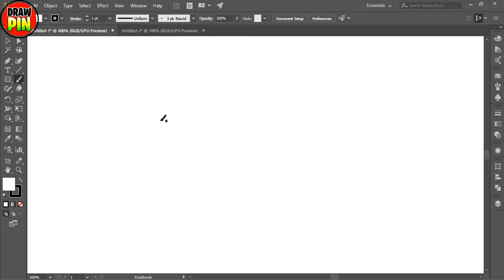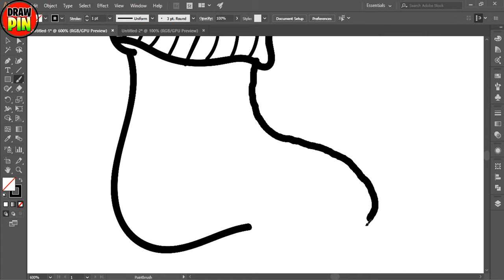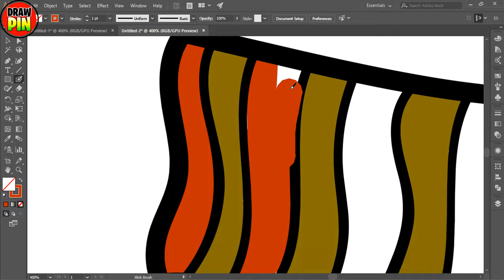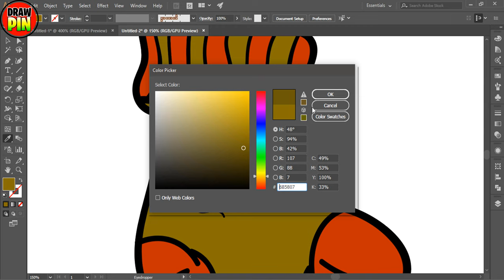How To Draw A Stocking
This undertaking how to draw a stocking is fun, simple and straightforward, which is actually what we need in this insane and frenzied life that we lead! All you requirement for these pretty trimmings are things you have close by. Pieces of felt, textures and embellishments which were extra from different activities are ideal for these Christmas leggings trimmings.

Materials:

Stocking format
Pieces of felt and texture
Odds and ends of strip, trims, ribbon, and gimp

Globules, outfit adornments, sequins, old arm ornaments, catches and any embellishments which you might want to see on your tree.

3-d sparkle paint
Heated glue weapon
Needle and string
Scissors
Fundamental Method: how to draw a stocking

Draw your legging on a bit of paper. Any shape you like in two sizes, 2x4 inches and 3x6 inches. Anyway these estimations don't need to be careful. Your plan can be anyway you like, the toe can be adjusted or pointed like mythical person leggings, and obviously you can make the same number of layouts as you like, at that point store them in an envelope for sometime later. Spot the layout on the texture and cut two.

Join round the stocking leaving the top open. You can hand join, cover line, machine line, or when you're truly in a surge you can heated glue the two segments together along within edges. When utilizing the heated glue firearm simply be mindful so as not to consume your fingers.

Presently you can begin to decorate your legging. Start by making a circle from a short bit of strip and either line or paste the circle in the top corner of your legging, with incomplete edge within.

We need everything to look proficient on the grounds that you may be giving these as endowments also. Include velvet strips, or wonderful trims along the highest point of the legging. You can sew dots on or append old clasps (not very overwhelming).

Make your own plans. Have a go at utilizing 3-d pastes and sparkle paints. Paint little stars, circles or spots all over your leggings. The 3-d paint or paste takes around 24 hours to dry.

These charming little leggings can be made in sets of 2 or at least 4. I likewise made an entire set for the chimney mantle in blend and match hues topics.

This Video is about how to draw a stocking